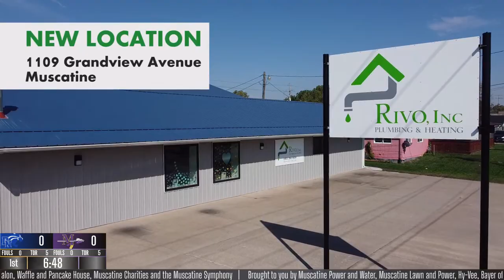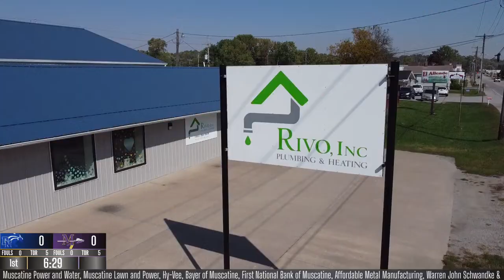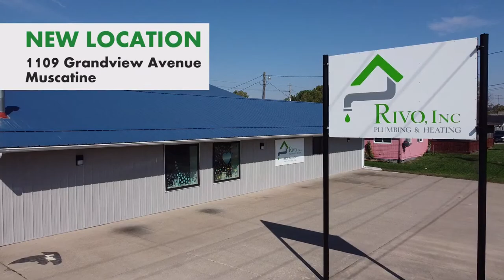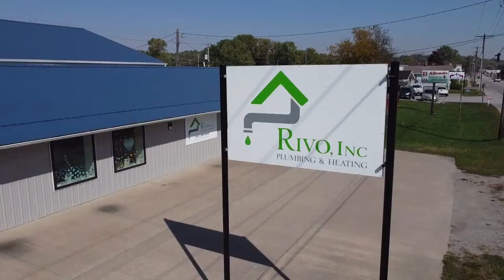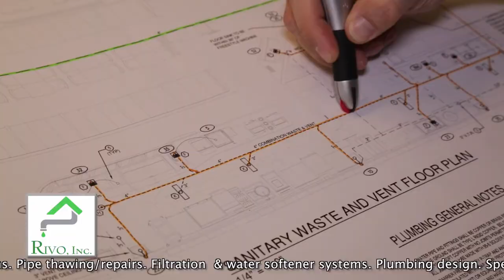Muskie Basketball Doubleheader and CAKE AUCTION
Join us as the Muskie Boys and Girls teams host Davenport North and the Muskie Booster Club hosts the annual Cake Auction!

Brought to you by Muscatine Power and Water, Muscatine Lawn & Power, Hy-Vee Bayer of Muscatine, Warren John Schwandke & ICAN Advertising, River Rehab Physical Therapy, Bosch Pest Control, RIVO, Inc. Plumbing & Heating, Riots & Rebelle's Salon, Waffle & Pancake House, Muscatine Charities-MCI and the Muscatine Symphony Orchestra.